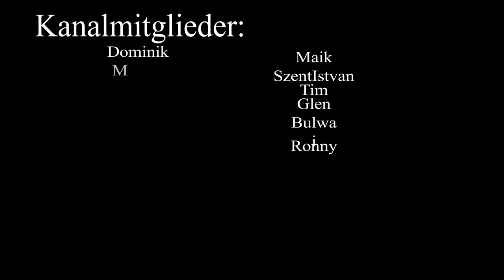🚀 Gegen jede Norm - Ein Song über Freiheit und Selbstbestimmung 💥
Gegen jede Norm" ist ein kraftvoller Song, der den Mut feiert, sich gegen gesellschaftliche Erwartungen zu stellen und seinen eigenen Weg zu gehen. Er erzählt von der Entschlossenheit, die Ketten der Normen zu sprengen und das Leben frei und selbstbestimmt zu leben. Lass dich von diesem Track inspirieren, deine eigene Stimme zu finden und deinem Herzen zu folgen, unabhängig von den Regeln und Erwartungen anderer. Dieser Song ist für alle, die gegen den Strom schwimmen und stolz darauf sind, anders zu sein.